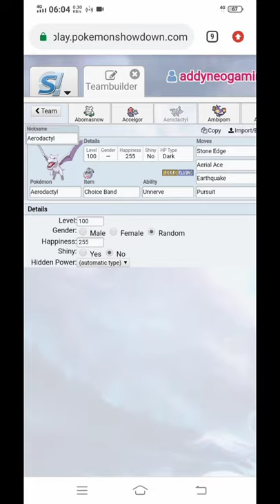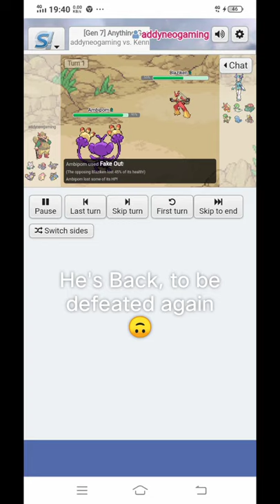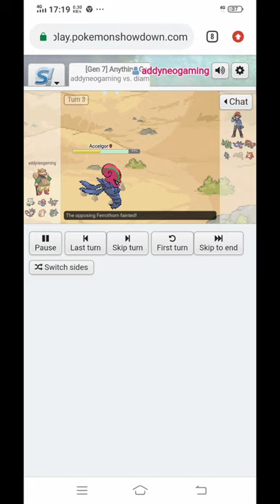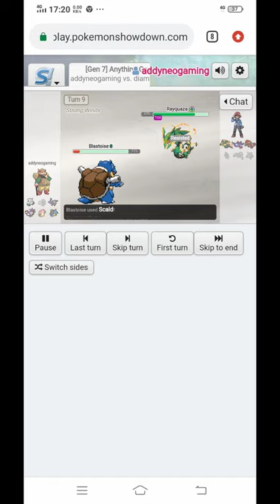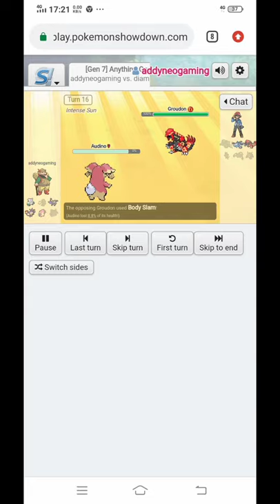TOXIC BLASTOISE WRECK POKEMON SHOWDOWN || NU TIER POKEMON SHOWCASE PART.1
Hello!
I'm back..
This time i will show you what NU tier pokemon capable of!
This team mainly use ambipom as a pivot, and blastoise as a staller with audino. Mega abomasnow, aerodactyl, and accelgos as sweepers.
This team is good!